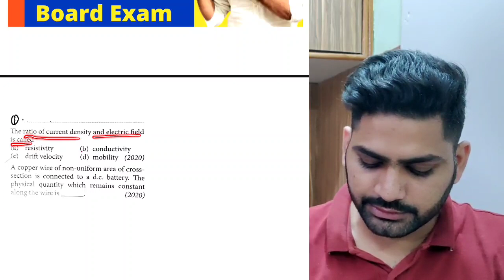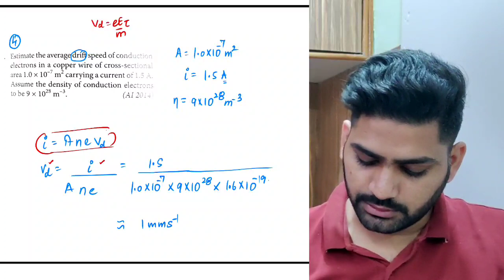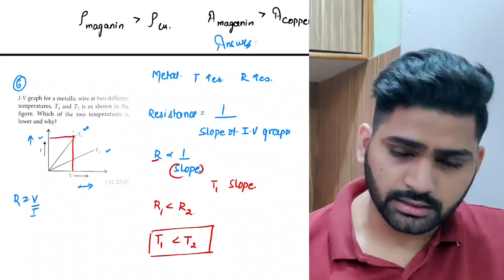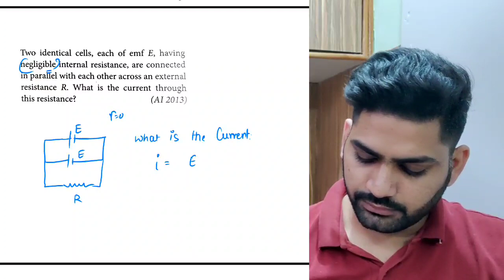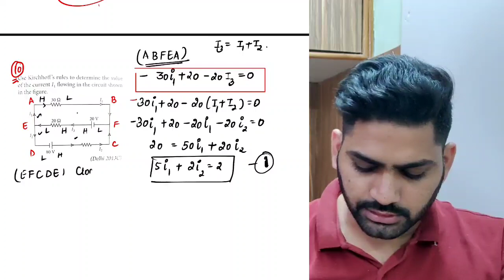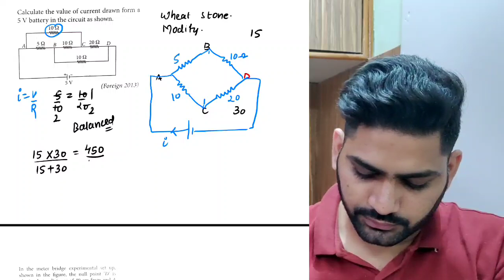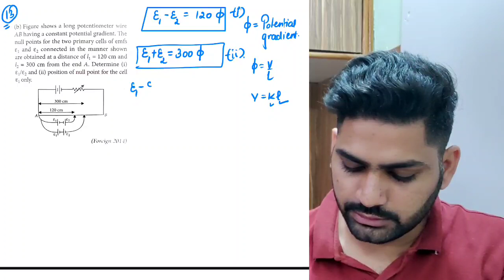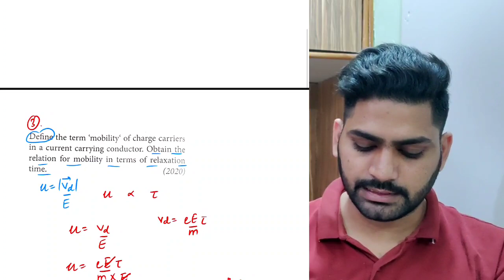Battle Batch 09 | Most Important Questions of Current Electricity | Board Exam 2021 | Sunil Jangra